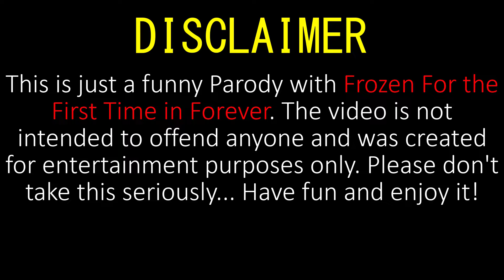For the First Time in Forever (From Frozen Sing-Along) funny drawing meme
It's just a fun Remake

This video is just a fun parody with funny drawings from the movie Kristen Bell, Idina Menzel - For the First Time in Forever (From "Frozen"/Sing-Along). I created the video for entertainment and humor purposes and do not intend to offend anyone. Please don't take this seriously.